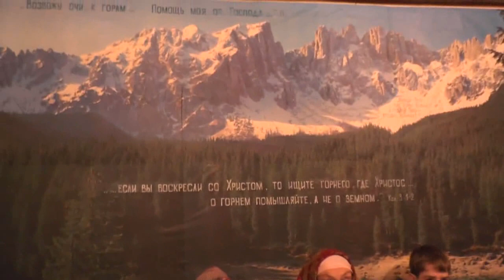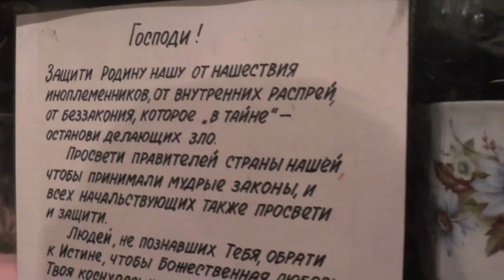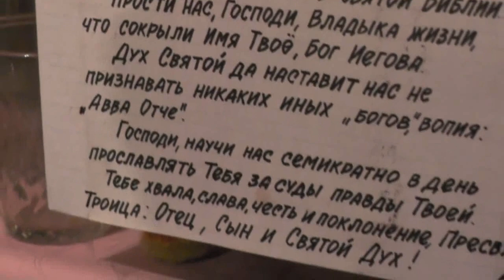Собрание после Богослужения. 20 лет как мы здесь. 10. 12. 2017